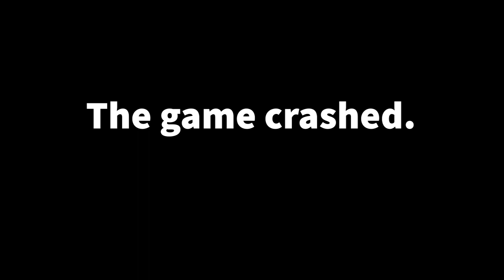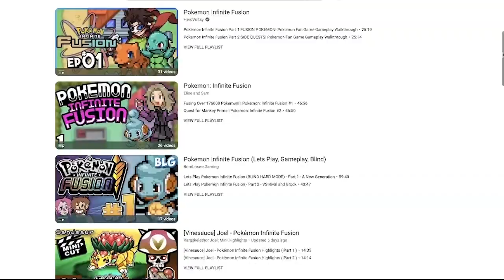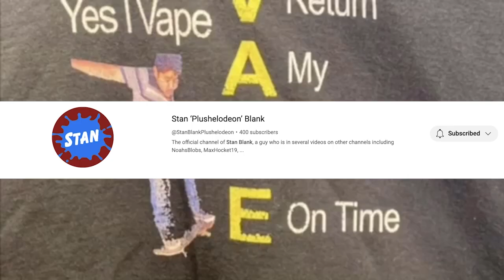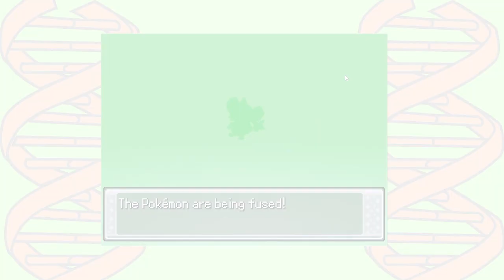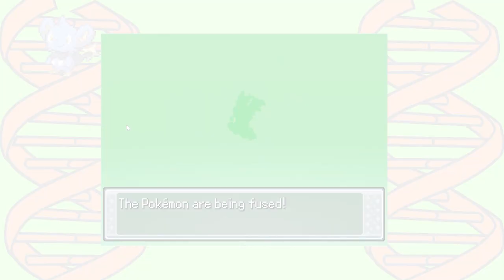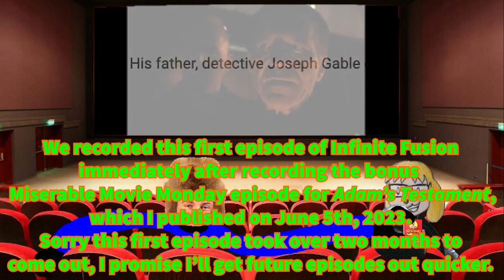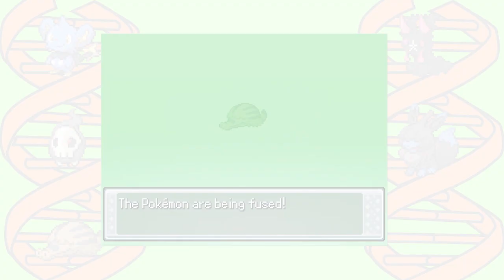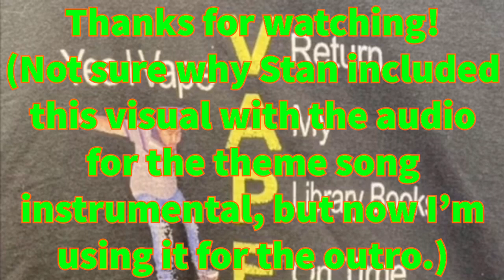Aah! FUSED MONSTERS! | Pokemon Infinite Fusion (Part 1)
Check out Stan's channel: (he arranged the theme song instrumental)